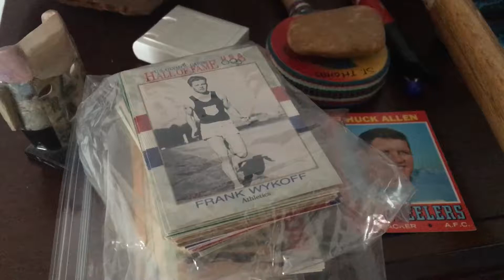Baseball collectors cards